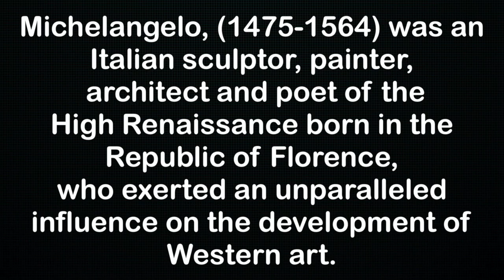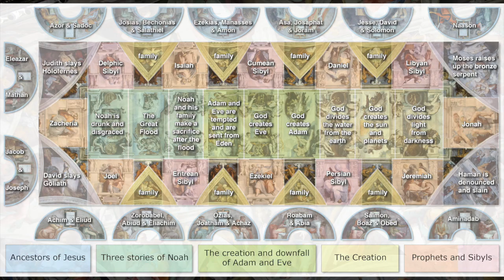Michelangelo architect and painter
A window into the world of Michelangelo di Lodovico Buonarroti Simoni
Italiano: Michelangelo Buonarroti, (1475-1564) era uno scultore, pittore, architetto e poeta Italiano del Rinascimento nato nella Repubblica di Firenze, esercitò un'influenza senza pari sullo sviluppo dell'arte occidentale. Alcune delle opere di Michelangelo di pittura, scultura e architettura sono tra le più famose esistenti. La sua produzione in questi campi fu prodigiosa; dato l'enorme volume di corrispondenza, schizzi e ricordi sopravvissuti, è l'artista meglio documentato del XVI secolo.

Français: Michelangelo Buonarroti, (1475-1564) était un sculpteur, peintre, architecte et poète italien de La Renaissance, née dans la République de Florence, a exercé une influence sans précédent sur le développement de l'art occidental. Certaines œuvres de peinture, de sculpture et d'architecture de Michel-Ange sont parmi les plus célèbres existantes. Sa production dans ces domaines était prodigieuse; compte tenu de l'énorme volume de correspondance, d'esquisses et de souvenirs qui subsistent, il est l'artiste le mieux documenté du XVIe siècle.

Español: Michelangelo Buonarroti, (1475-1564) fue un escultor, pintor,  arquitecto y poeta italiano del Renacimiento, nacido en la República de Florencia, ejerció una influencia incomparable en el desarrollo del arte occidental. Algunas de las obras de pintura, escultura y arquitectura de Miguel Ángel se encuentran entre las más famosas existentes. Su producción en estos campos fue prodigiosa; Dado el enorme volumen de correspondencia, bocetos y recuerdos sobrevivientes, es el artista mejor documentado del siglo XVI.

Russian: Микеланджело Буонарроти (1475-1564) был итальянским скульптором, художником, архитектором и поэтом Ренессанс, родившийся во Флорентийской республике, оказал беспрецедентное влияние на развитие западного искусства. Некоторые из произведений живописи, скульптуры и архитектуры Микеланджело являются одними из самых известных из существующих. Его добыча в этих областях была поразительной; Учитывая огромный объем переписки, зарисовок и сохранившихся воспоминаний, он является лучшим документально оформленным художником шестнадцатого века.

Japanese：ミケランジェロ・ブオナローティ（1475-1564）は、イタリアの彫刻家、画家、建築家、詩人でした。フィレンツェ共和国で生まれたルネッサンスは、西洋美術の発展に比類のない影響を及ぼしました。ミケランジェロの絵画、彫刻、建築の作品のいくつかは、最も有名なものの一つです。これらの分野での彼の作品は驚くべきものでした。膨大な量の通信、スケッチ、生き残った記憶を考えると、彼は16世紀で最も優れた文書化された芸術家です。

Chinese: 米开朗基罗·布奥纳罗蒂（Michelangelo Buonarroti，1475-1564年）是意大利雕塑家，画家，建筑师和诗人 出生于佛罗伦萨共和国的文艺复兴时期对西方艺术的发展产生了无与伦比的影响。米开朗基罗的一些绘画，雕塑和建筑作品是最著名的。他在这些领域的工作非常出色。考虑到书信，素描和遗存的巨大记忆，他是16世纪最有据可查的艺术家。